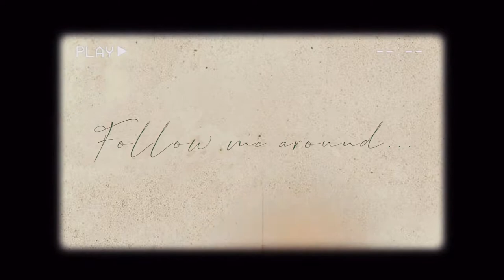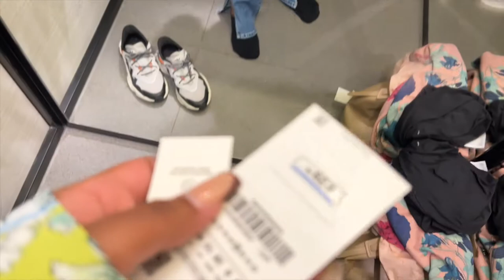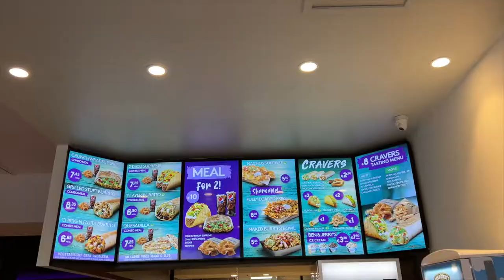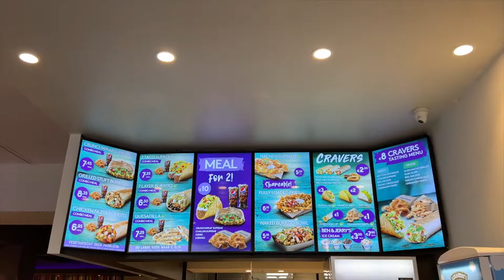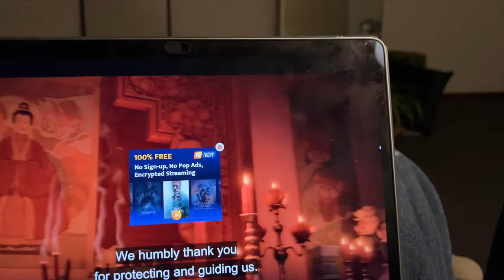VLOG| HOME DECOR SHOPPING, FITNESS DAY & MORE |COCOCURLS'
𝙃𝙞 𝘾𝙊𝘾𝙊𝙎,,
In today's vlog in shopped for new home decors and changed a little in the living room are and my bathroom. I also brought y'all along on one of my fitness day, school and much more.

⪼𝙁𝙖𝙦 :
𝗔 𝗚 𝗘 : 24
𝗕 𝗜 𝗥 𝗧 𝗛 𝗗 𝗔 𝗬 : 15 Aug.
𝗟 𝗜 𝗩 𝗘 : The Netherlands (from Curaçao)
𝗦 𝗧 𝗨 𝗗 𝗬 : IBS and Management